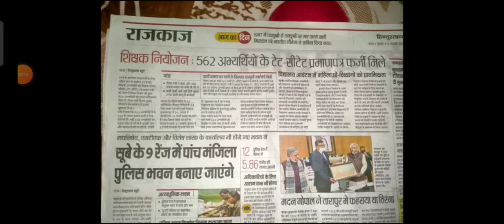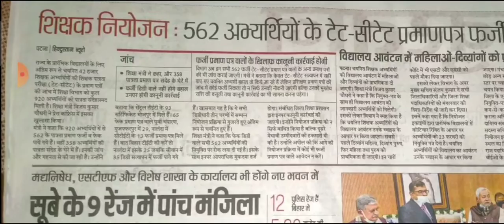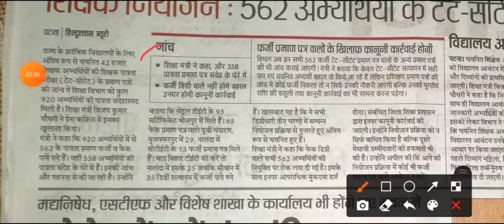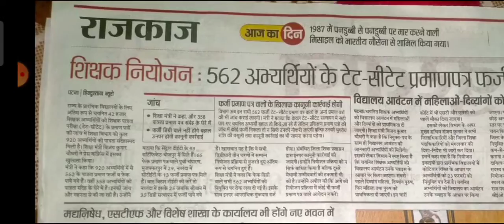Bihar Stet latest news, Stet2019 latest news, Bihar stet result,stet news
"A.B.C SCIENCE COACHING CENTRE"

About this video:--Bihar Stet latest news, Stet2019 latest news, Bihar stet result,stet news today.

आन्दोलन और आपकी राय
लोगों की राय. .

stet latest news 2021
Stet result news
stet bhali 2019